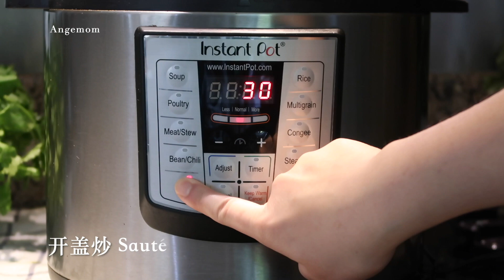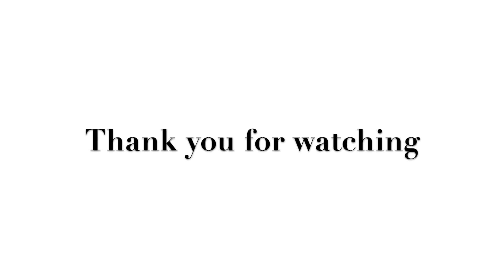【电子压力锅食谱】香喷喷南瓜焖饭 ｜Instant Pot Pumpkin Rice ｜Chinese Recipe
❤️大家好，今天和大家分享的是用电子压力锅做简单的南瓜焖饭，软糯香甜！

需要准备的材料：南瓜半个，米2杯，肉末200克，水2杯，生姜2片，蒜3瓣
调料：盐1/4小勺（Teaspoon），糖1小勺（Teaspoon），生抽2勺(Tablespoon)，蚝油1勺(Tablespoon)，料酒1勺(Tablespoon)

❤️我是一个喜欢在厨房捣鼓的普通麻麻.
     如果大家喜欢今天的视频，
     谢谢你们！

❤️【Angemom 购物折扣福利区】

Weee! 北美最火华人网上超市，每周数千款深受华人喜爱的生鲜食材、水果蔬菜、美妆零食、日用百货上线。
    旧金山湾区，沙加缅度，洛杉矶，西雅图及周边一周7天送货上门，其他地区目前也提供邮寄服务。$35免运费。